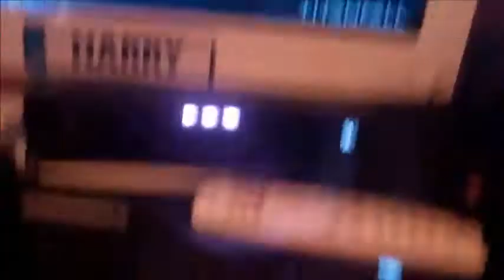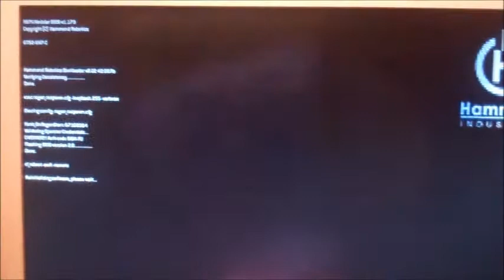Titanfall - GOING INTO GENERATION 2!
Hey guys, this is me going into Generation 2 on Titanfall! I love this game and I am enjoying it very much, you know what's coming! Road to 10th Generation! :) Watch me Generate for the first time! :D